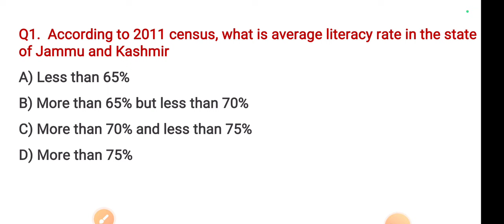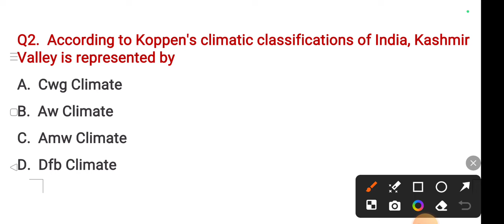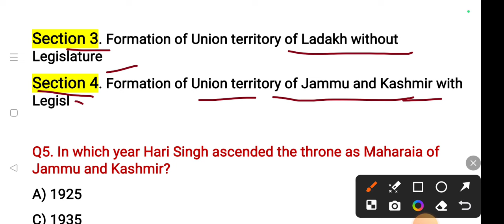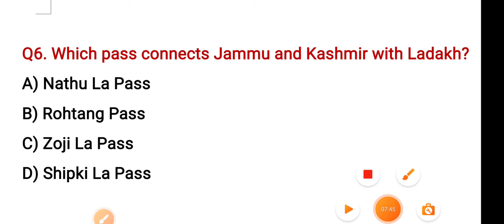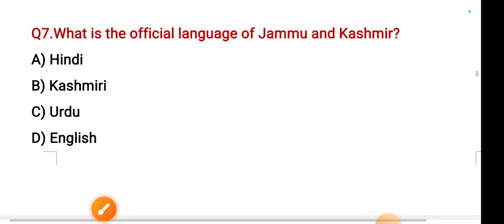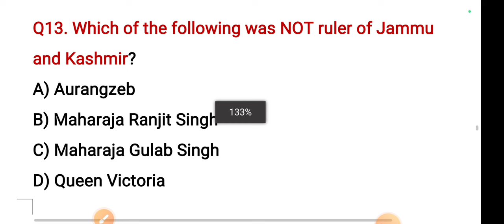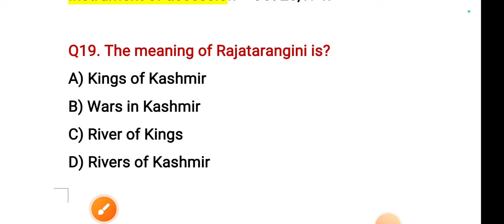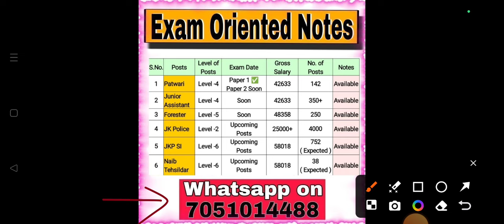GK with Special Ref to J&K || Top 20 MCQs